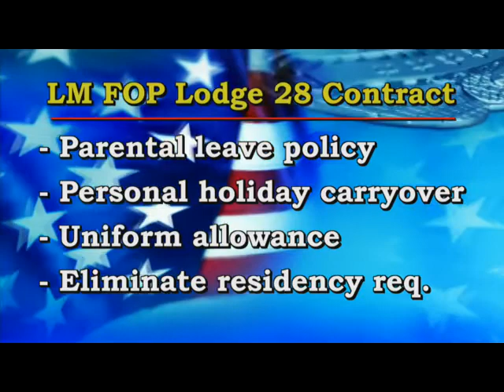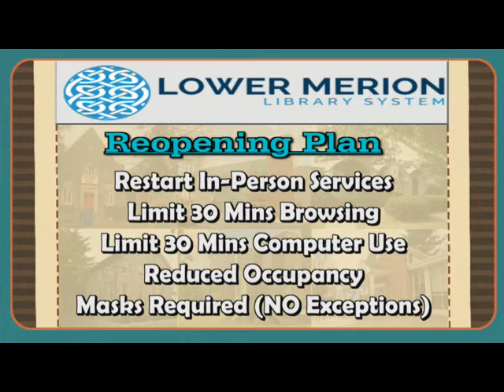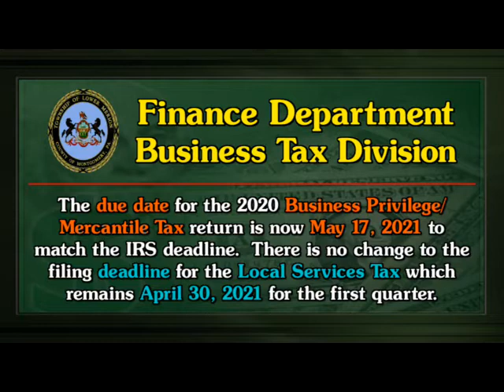Behind the Gavel May 2021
A conversation with the president of the Board of Commissioners of Lower Merion Township.